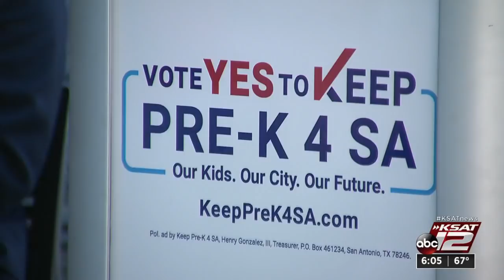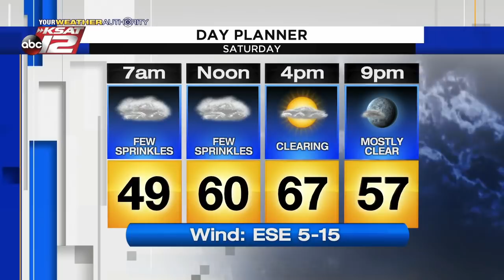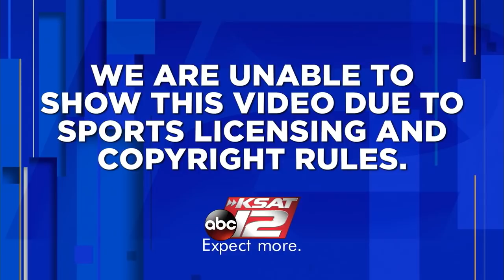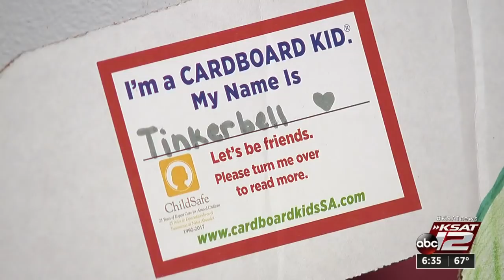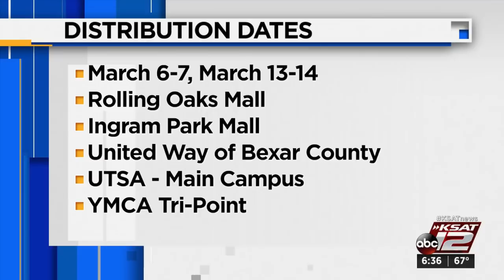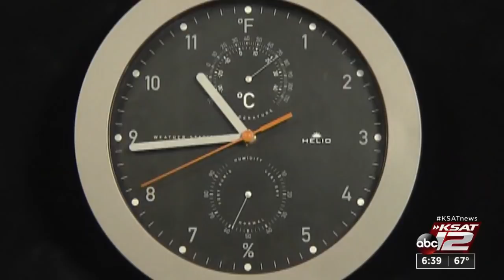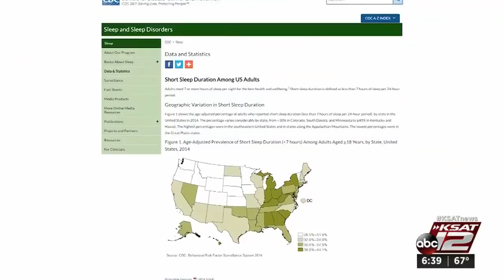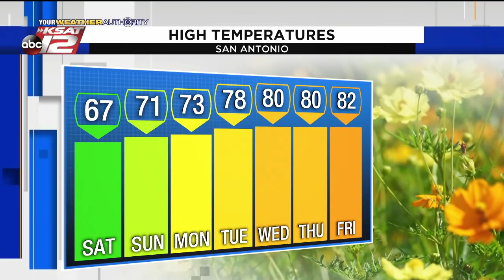KSAT 12 6 O'Clock News : Mar 06, 2020